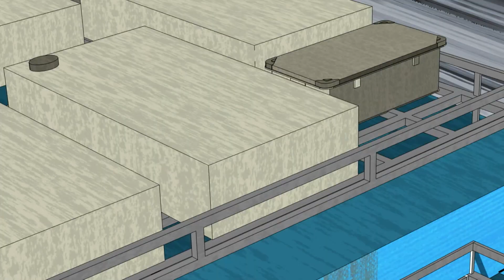Ben adora questo videogioco | Ben 10 Italiano | Cartoon Network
► Clicca per iscriverti alla community di Ben 10!

Segui Ben 10 in TV su Cartoon Network sul canale 607 di SKY e sul canale 353 di Mediaset Premium.
Ben è pronto a sconfiggere i cattivi con l’aiuto dei suoi potenti alieni. Scopri in chi si trasformerà fra DueperDue, Rotolone, Diamante, Materia Grigia, Inferno, Acquaspruzzo, Vite Elastica, Plusultra, Pungiglione e XLR8 per mettere al tappeto il malvagio Zombozo.
Qui troverai un mondo di clip divertenti di Ben 10, gli alieni, Gwen e Nonno Max, tantissimi gameplay e contenuti esclusivi.